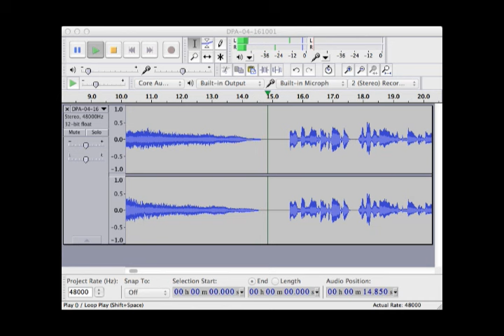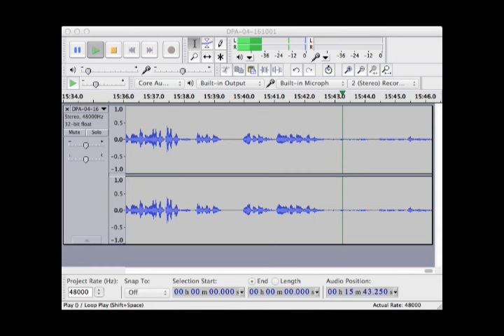Detective Pony - Audiobook Chapter 4